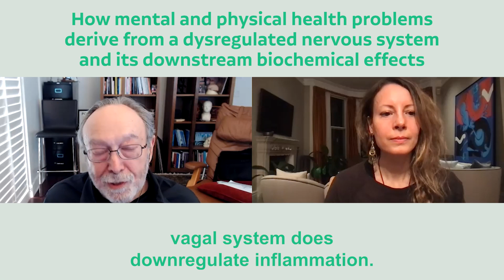How health problems derive from a dysregulated nervous system and its downstream biochemical effects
Legendary Professor Stephen Porges explains the link between a dysregulated nervoussystem and mental and physical health issues, according to polyvagaltheory. He shows how when we are in a state of threat, we lose neural regulation and can numb out and ignore our bodies, which turns off the feedback loops between our body and brain, compromising homeostasis, turning off health, growth and restoration, and leading to organ dysfunction and physical and mental health issues.

He also discusses the link between functional medicine which deals with hormone imbalances, inflammation, infections, toxins, and a dysregulated nervous system.